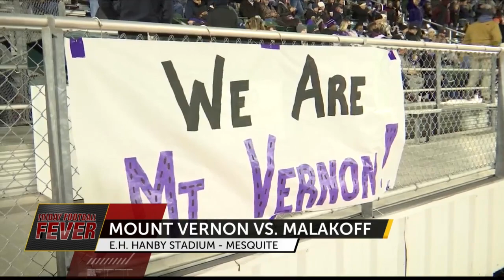Mount Vernon semifinal bound after taking down Malakoff Tigers